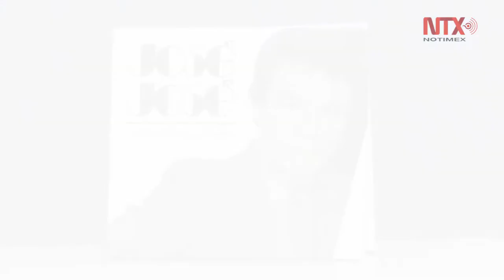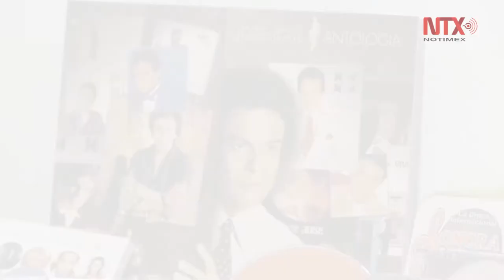Discos tributo: moda que resurge al artista y mantiene la industria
Jorge Ávila, coordinador de Marketing Estratégico de Sony Music México, aseguró que este tipo de producciones son una apuesta a la nostalgia